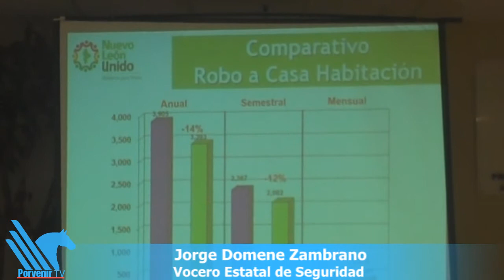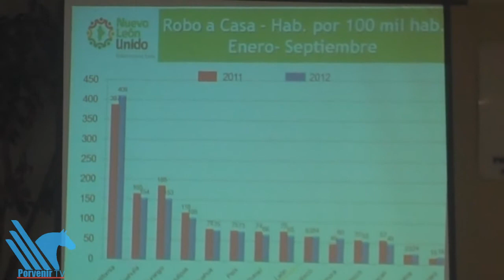Los índices delictivos de Nuevo León continúan a la baja